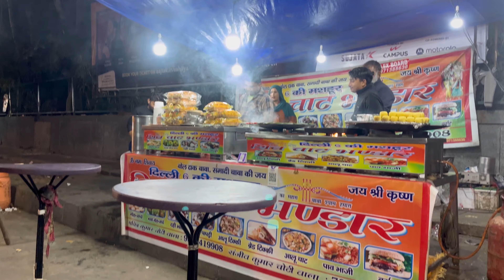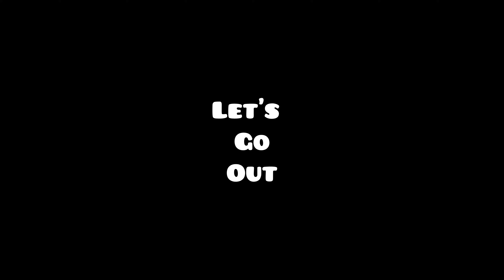Day 19 | Rohini famous chaat bhandar must visit | yummy Tikki 🥰